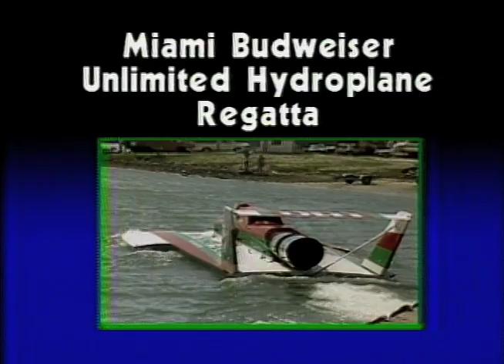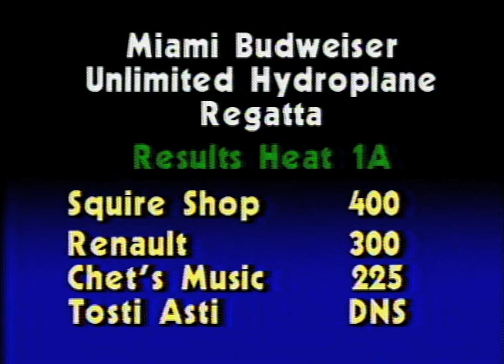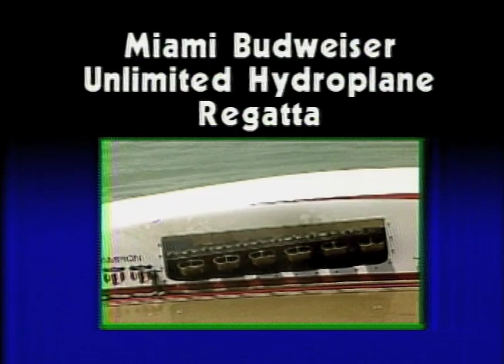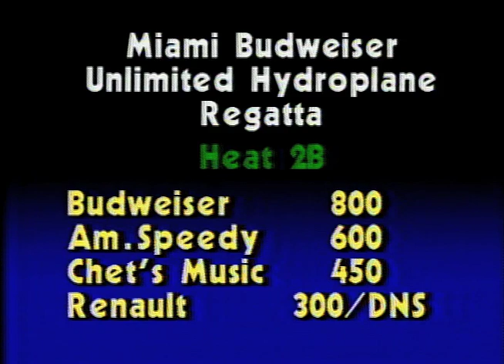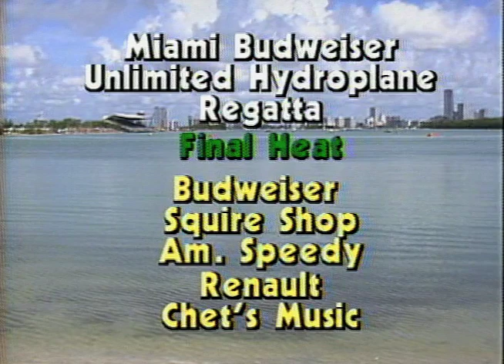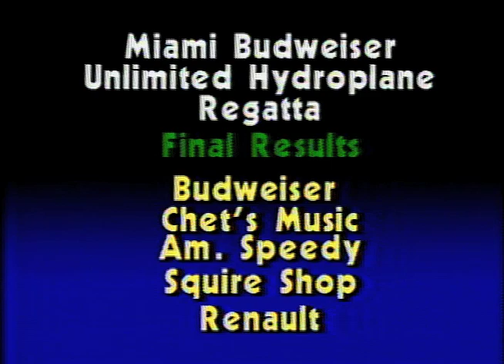1984 Miami Champion Spark Plug Regatta